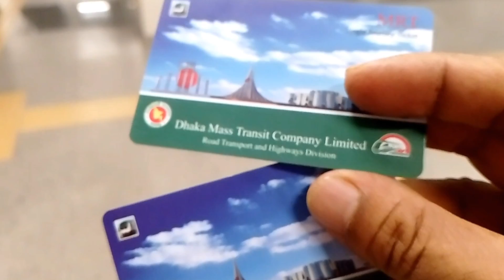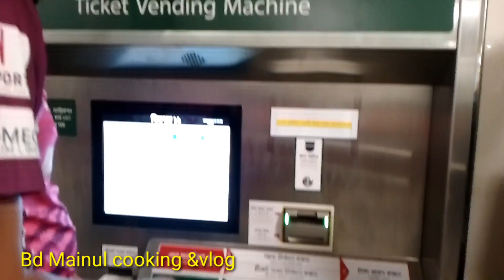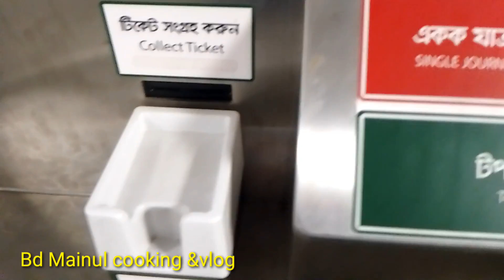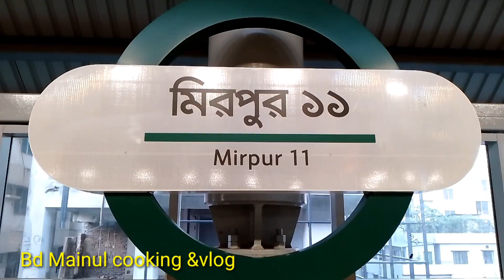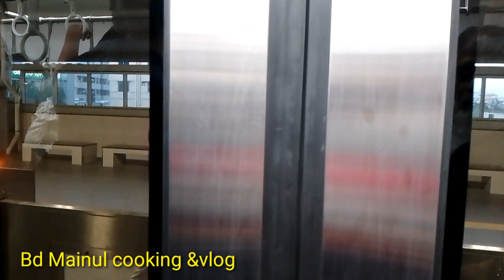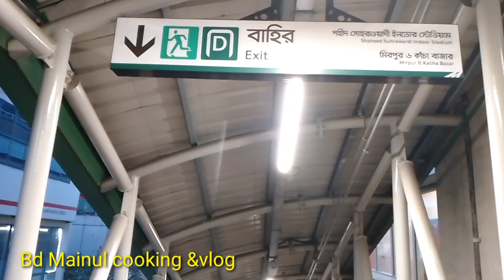আমাদের মেট্রোরেল ||ঢাকা মেট্রোরেল ||মেট্রোরেল!! চলুন দেখি মেট্রোরেল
ঢাকা মেট্রোরেল। চলুন ঘুরে আসি মেট্রোরেল। আমরা মেট্রোরেল চড়লাম খুজ এনজয় করেছি। আপনারা মেট্রোরেল চড়ে উপভোগ করতে পারেন। ভিডিওটা দেখার জন্য অনেক ধন্যবাদ।